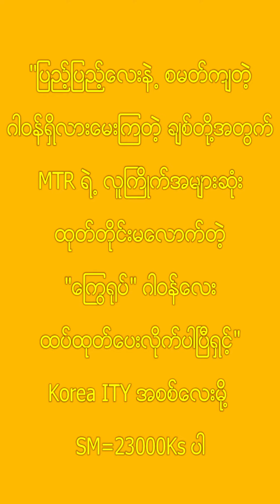ITY ကြွေရုပ်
"ပြည့်ပြည့်လေးနဲ့စမတ်ကျတဲ့ ဂါဝန်ရှိလားမေးတဲ့ချစ်တို့အတွက်
MTR ရဲ့လူကြိုက်အများဆုံး ထုတ်တိုင်းမလောက်တဲ့
"ကြွေရုပ်"ဂါဝန်လေးထုတ်ပေးလိုက်ပါပြီရှင့်"
အထည်အရေအတွက် ၅၀၀ ကျော်ပဲပါတာမို့ လက်သွက်မှရမယ်နော်ချစ်မတို့